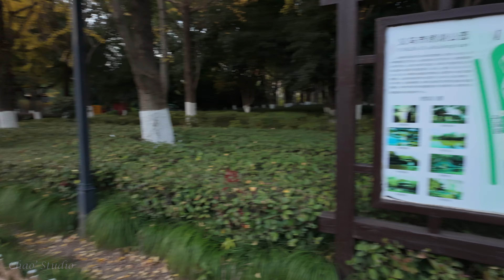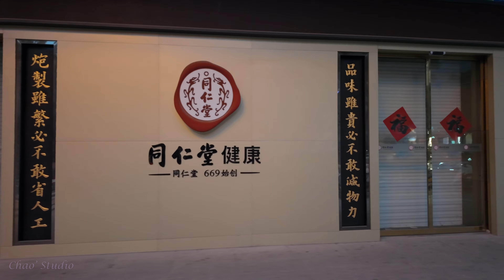Yiwu City Walk, Zhejiang, China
Yiwu City Walk
Zhejiang, China
2023 November
4K UHD 60FPS

Starting from Yiwu Xiuhu Square, passing Xiuhu Park, Heart of Yiwu City Square, Beimen Street, Chengzhong Road, and arriving at Yiwu Old Station 1970 Cultural and Creative Park.

Yiwu is a county-level city under the jurisdiction of Jinhua City, Zhejiang Province, China. It is located in the central part of Zhejiang Province. It has a superior geographical location and convenient transportation. It is one of the important transportation hubs in Zhejiang Province. Yiwu is a famous small commodity city in China, and is world-famous for its huge small commodity market and international trade.

Yiwu Xiuhu Square
Located in the city center, Yiwu Xiuhu Square covers an area of ​​80,000 square meters. There are large flower beds, musical fountains, art colonnades, sculptures, etc., as well as many green spaces. It is a comprehensive square integrating politics, culture, leisure and commerce. During the Spring Festival every year, Xiuhu Square will hold a grand lantern festival with various themed lantern exhibitions.

Xiuhu Park
There is a 30-acre Xiuhu Lake, Da'an Temple Pagoda and a group of unique residential museums in Xiuhu Park. The park and the square are open to the public free of charge, and are a good place for citizens to relax and cool off and take a walk.

Heart of Yiwu Urban Life Plaza
Heart of Yiwu Urban Life Plaza is a large commercial complex located in the Xiuhu business district in the center of Yiwu. The architectural design of Yiwu Heart is undertaken by AEDAS, one of the world's largest architectural firms. Its unique appearance resembles an aircraft carrier, implying that a commercial flagship is setting sail on the small commodity ocean of Yiwu. Yiwu Heart covers a variety of business functions such as retail catering, leisure and entertainment, life services, business and social networking, cultural performances, education and training.

Old Station 1970 Cultural and Creative Park
The Old Station 1970 Cultural and Creative Park is one of the cultural and creative projects promoted by the Yiwu Municipal Government. It is located at No. 135, Chengzhong North Road, Yiwu City, Jinhua City, covering an area of ​​about 60 acres and a total investment of about 200 million yuan. This cultural and creative park is based on the preservation of the old supply and marketing cooperative warehouse and the original factory building, and has been transformed through the overall design of indoor and outdoor.
There are some studios, design experience halls, art derivatives entrepreneurial research and development institutions, as well as some art galleries, coffee book bars, bars and restaurants, etc. It is a good place for playing, taking pictures, enjoying food and cultural experience. The Old Station 1970 Cultural and Creative Park is open all day and no tickets are required.

00:00 Yiwu Xiuhu Square
03:10 Xiuhu Park
18:48 Beimen Street
24:02 Heart of Yiwu Urban Life Plaza
43:40 Chengzhong Raod
01:01:30 Old Station 1970 Cultural and Creative Park

Zhejiang, China - Chao's Travel Log / 中国浙江 - 超思旅行日志